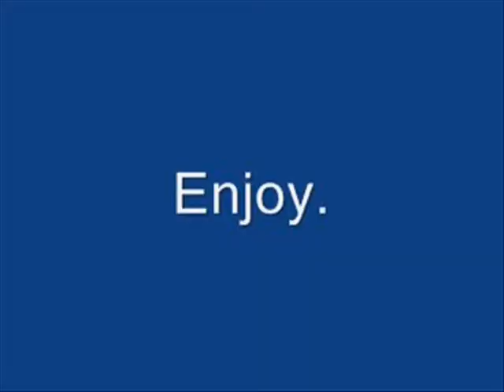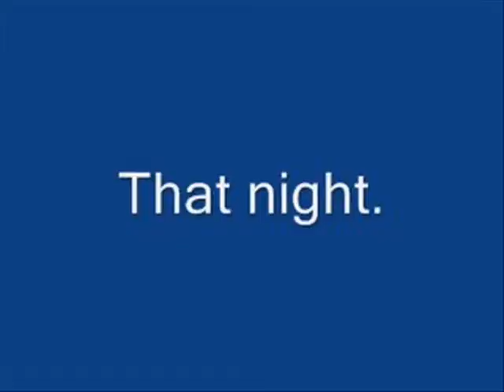mckenzy. eggs. no friends.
sorry guys, i really wanted to have the video up on time but my dad made food, i had tons of home work, the sun was down and i stayed up til 1. and let me tell you a secret, i'm a pansy so unless i am super excited about something i can't stay up till 1.